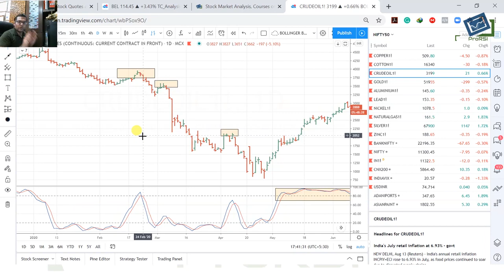August 13, 2020